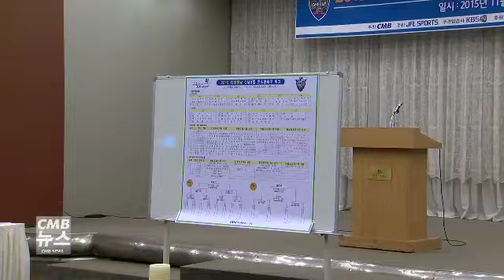제2의 박지성을 찾아라! CMB컵 유소년 축구리그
제2박지성을 찾아라  유소년 축구리그